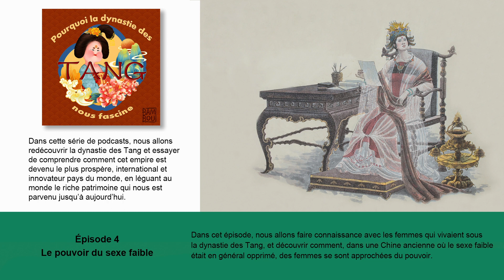Épisode 4 - Le pouvoir du sexe faible | Podcast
Dans cet épisode, nous allons faire connaissance avec les femmes qui vivaient sous la dynastie des Tang, et découvrir comment, dans une Chine ancienne où le sexe faible était en général opprimé, des femmes se sont approchées du pouvoir.